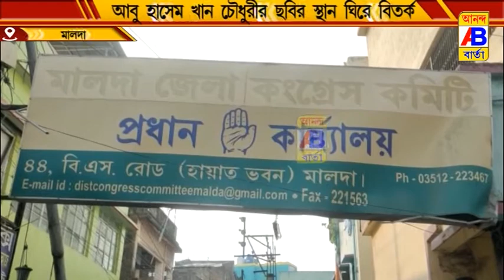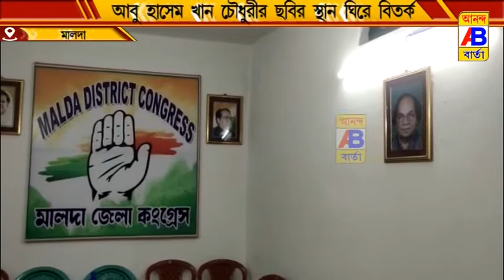প্রয়াত কংগ্রেস নেতাদের ফটোফ্রেমের সারিতে রাখা হয়েছে আবু হাসেম খান চৌধুরীর ছবি তা নিয়েই বিতর্ক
প্রয়াত কংগ্রেস নেতাদের ফটোফ্রেমের সারিতে রাখা হয়েছে জেলার বর্ষীয়ান রাজনৈতিক ব্যাক্তিত্ব  আবু হাসেম খান চৌধুরীর ছবি তা নিয়েই বিতর্ক চর্টা শুরু হয়েছে জেলা জুড়ে।